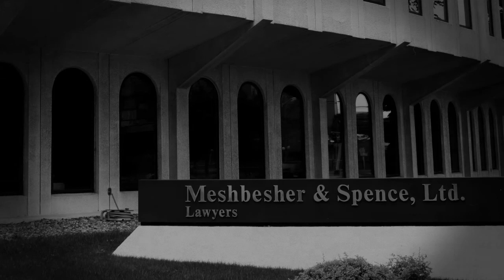Zach Bauer - Assault | Meshbesher & Spence on the Air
Zach Bauer talks about the consequences of domestic and 5th degree assault charges and some of the long term problems.